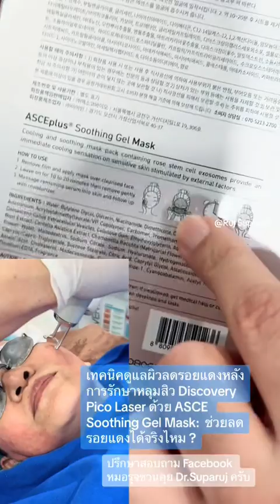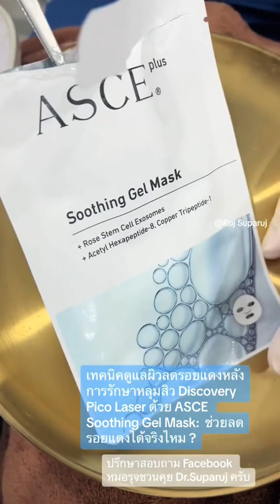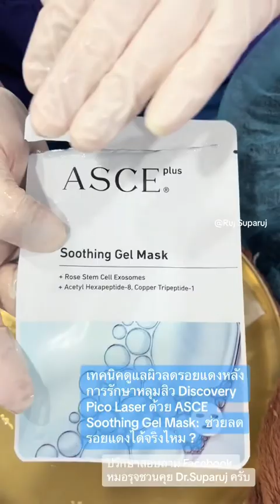ลดรอยแดงหลังการรักษาหลุมสิว Discovery PicoLaser: ASCE Soothing Gel Mask ช่วยลดรอยแดงได้จริงไหม ?